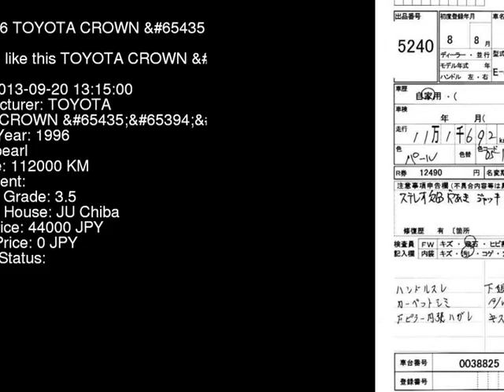1996 TOYOTA CROWN JZS151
the Authority on JDMs since 2007!  . Details on this car from auction in Japan